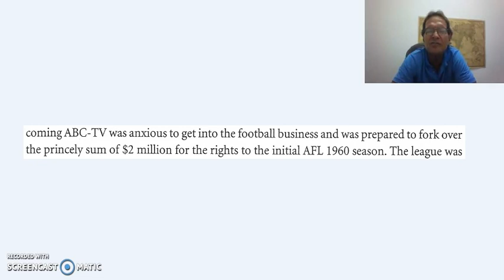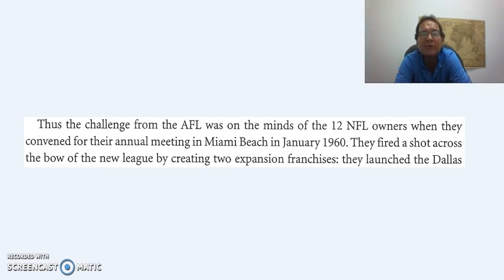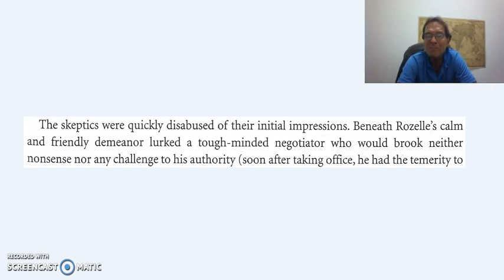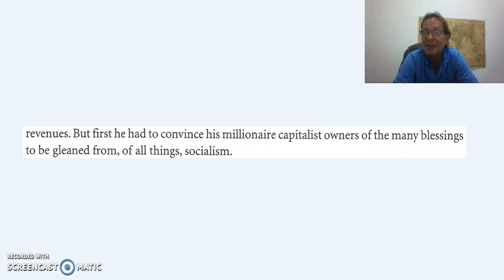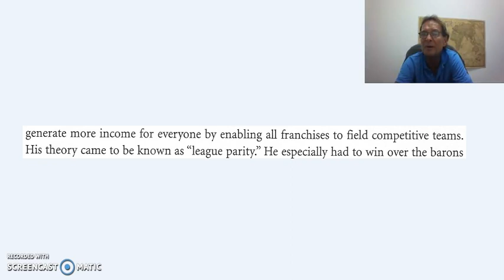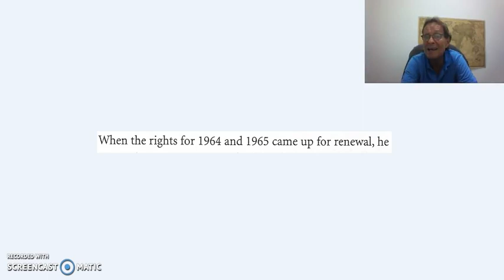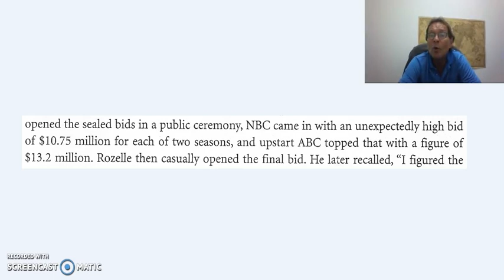HI 240 10 Pete and Roone Part one